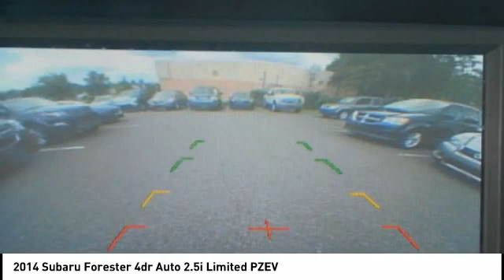2014 Subaru Forester Fredericksburg VA 79397H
2014 Subaru Forester 4dr Auto 2.5i Limited PZEV

Superb Condition, CARFAX 1-Owner, GREAT MILES 55,943! FUEL EFFICIENT 32 MPG Hwy/24 MPG City! Moonroof, Heated Leather Seats, Panoramic Roof, Power Liftgate, All Wheel Drive, SATIN WHITE PEARL BODY SIDE MOLDING K... CLICK NOW! KEY FEATURES INCLUDE: Leather Seats, Sunroof, Panoramic Roof, All Wheel Drive, Power Liftgate. Rear Spoiler, MP3 Player, Remote Trunk Release, Privacy Glass, Keyless Entry. OPTION PACKAGES: SATIN WHITE PEARL BODY SIDE MOLDING KIT: Part number J101SSG700WU. Subaru 2.5i Limited with Satin White Pearl exterior and Gray interior features a 4 Cylinder Engine with 170 HP at 5800 RPM*. Non-Smoker vehicle EXPERTS REPORT: Edmunds.com's review says What may be more important for most people is that the 2014 Forester's all-new platform adds a massive 3.7 inches of rear legroom. Also helping is the stadium-type placement of the rear seats. . Great Gas Mileage: 32 MPG Hwy. WHO WE ARE: We are a family owned and operated sales and service facility.Our family has been serving the automotive needs of the Fredericksburg community for over 50 years. We offer competitive financing, second chance Financing and a full service department, servicing all makes and models. Thank You! Horsepower calculations based on trim engine configuration. Fuel economy calculations based on original manufacturer data for trim engine configuration. Please confirm the accuracy of the included equipment by calling us prior to purchase.